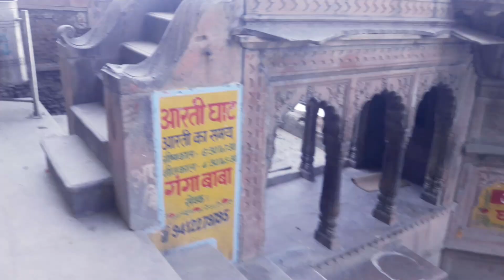yamuna ji ka ghat.